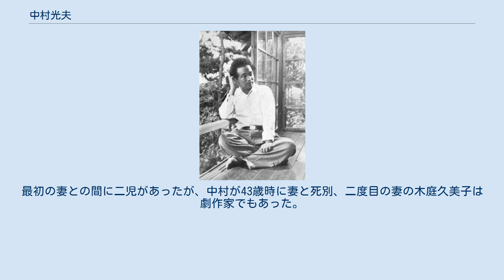中村光夫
中村 光夫（なかむら みつお、1911年（明治44年）2月5日 - 1988年（昭和63年）7月12日）は、文芸評論家、劇作家、小説家。
本名、木庭 一郎（こば いちろう）。
明治大学教授。
東京帝大在学中から評論を始め、近代リアリズムの正統論に立脚した多彩な評論活動を展開。
特に、私小説批判を中心に日本の近代小説の歪みを指摘した『風俗小説論』で知られ、戦後の文芸評論に大きな影響を与えた。
第6代日本ペンクラブ会長。
日本芸術院会員。
文化功労者。
 東京市下谷区練塀町（現在の東京都台東区秋葉原）生まれ。
祖父木庭榮は医師。
 1917年、本郷区の東京市追分尋常小学校に入学。
東京市誠之尋常小学校に転じて卒業後、1923年に東京高等師範学校附属中学校（現・筑波大学附属中学校・高等学校）に入学。
附属中の同級生には、石川馨（東京大学名誉教授）、島田秀夫（日本サッカー協会名誉会長）、小川平四郎（初代駐中国大使）などがいる。
 1928年第一高等学校文科丙類（仏語クラス）入学。
1931年4月東京帝国大学法学部に入学するが、6月退学。
翌1932年4月東京帝国大学文学部仏文学科に再入学し、1935年3月に卒業。
卒論のテーマはギ・ド・モーパッサン。
この時期は、プロレタリア文学にも影響を受け、そうした習作も書いていた。
 大学時代から『文學界』に評論を発表、1935年文芸時評を連載して新進の文芸評論家として注目される。
1936年4月-10月同誌に連載した「二葉亭四迷論」で第一回池谷信三郎賞受賞。
 1938年フランス政府に招かれて渡仏し、パリ大学に学ぶが、1939年第二次世界大戦勃発に伴って帰国。
同年吉田健一、西村孝次、山本健吉と同人誌『批評』を発行した。
1940年外務省嘱託となり、1941年これを辞して筑摩書房顧問となる。
 戦後は鎌倉アカデミアで教鞭を執る。
1949年より明治大学教授。
同年丹羽文雄とリアリズムをめぐって論争し、1950年近代日本文学批判である『風俗小説論』を『文藝』2月-5月に連載、6月上梓する。
また1951年にはカミュ「異邦人」（『新潮』1951年9月窪田啓作訳）をめぐって広津和郎と論争。
翌年読売文学賞受賞。
『谷崎潤一郎論』を上梓、1954年『志賀直哉論』を上梓、いずれも大家を否定する内容であった。
1956年芥川賞選考委員となる。
1957年最初の戯曲「人と狼」を発表し話題となる。
 1958-60年には、大岡昇平、福田恆存、三島由紀夫、吉田健一、吉川逸治との集い「鉢の木会」で、丸善を発行元に季刊同人誌『聲』を10号発行した。
同時期に『二葉亭四迷伝』を上梓、再び読売文学賞受賞。
1959年には「ふたたび政治小説を」を『中央公論』に発表して話題となる。
1962年日本近代文学館理事。
1963年京都大学へ講師に赴任したが、この時の教え子に十川信介がおり、十川のために数年間、毎年京大へ行ったという（十川『落ち葉のはきよせ』）。
同年初の小説『「わが性の白書」』を発表、上梓。
1965年戯曲『汽笛一声』で三たび読売文学賞、1967年明治期の作家長田秋濤を描いた『贋の偶像』で野間文芸賞受賞。
1967年日本芸術院賞受賞、1970年秋に芸術院会員。
1981年明大を定年退任。
1982年秋に文化功労者。
 1988年7月12日、肺炎のため神奈川県鎌倉市扇ヶ谷の自宅で死去。
77歳没。
 戦後間もなく、『風俗小説論』で日本の私小説を厳しく批判し、島崎藤村の『破戒』のような本格小説が出たのに、田山花袋の『蒲団』のようなものが出て日本の小説がダメになったと主張した。
1955年から30年間芥川賞選考委員を務めたが、中村が退任した以降は選考委員は作家のみとなった。
 近代仏文学の分野ではギュスターヴ・フローベールの『ボヴァリー夫人』も翻訳し、蓮實重彦と共同作業を行い、蓮實に影響を与えた。
 独特の「ですます」文体による評論は、当人は「文章を長くして原稿料を余分に取るため」と韜晦していた。
 姉しげ子は、作家深田久弥の二度目の妻。
弟木庭二郎と木庭三郎は共に理論物理学者。
最初の妻との間に二児があったが、中村が43歳時に妻と死別、二度目の妻の木庭久美子は劇作家でもあった。
没する直前にカトリックの洗礼を受けた。